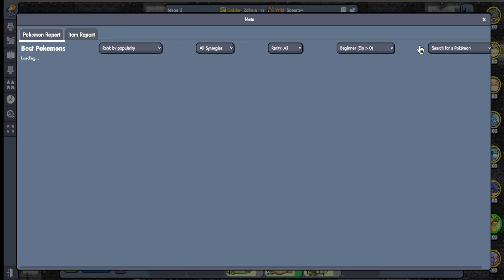ALOLAN RAICHU IS STILL INSANELY POWERFUL!! - Pokemon Auto Chess